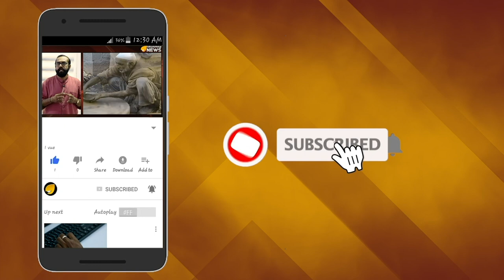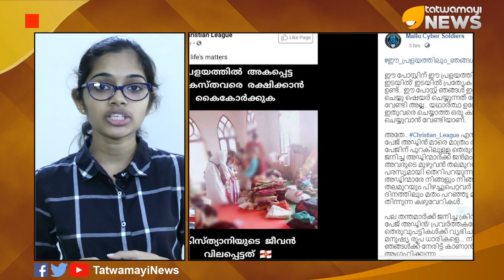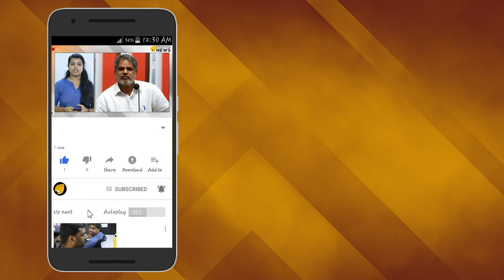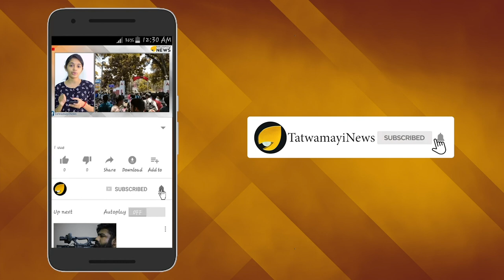കലിതുള്ളി പ്രളയ മഴ : തെണ്ടിത്തരവുമായി ക്രിസ്ത്യൻ ലീഗ്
പ്രളയത്തില്‍പ്പെട്ട് സംസ്ഥാനത്തെ ജനങ്ങള്‍ ജീവന്‍ രക്ഷിക്കാനായി  നെട്ടോട്ടമോടുന്പോള്‍ മതം പറഞ്ഞ് പ്രകോപനം സൃഷ്ടിക്കുകയാണ്  ക്രിസ്ത്യന്‍ ലീഗിന്‍റെ ഫേസ്ബുക്ക് പേജ്.